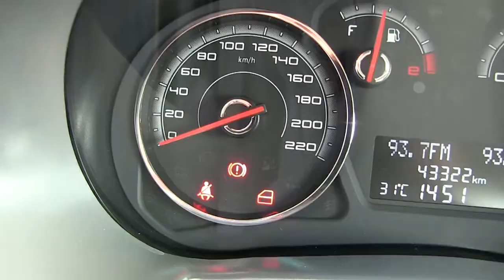Dodge / Vision / 2016 - 3269607